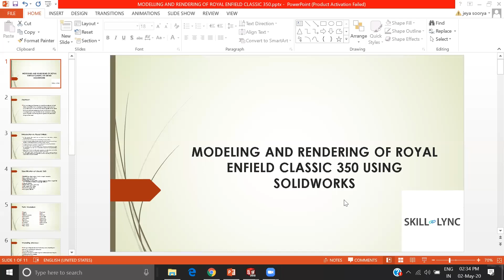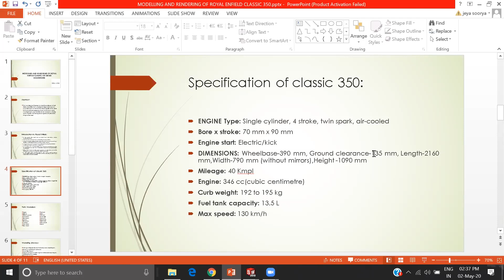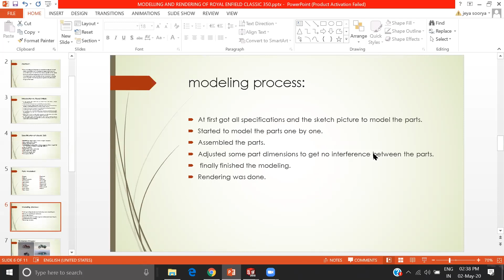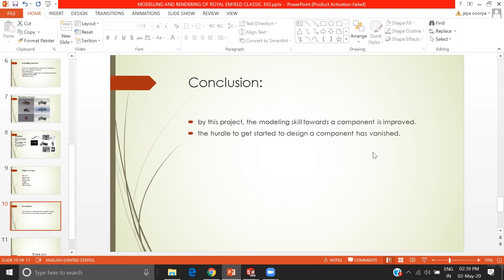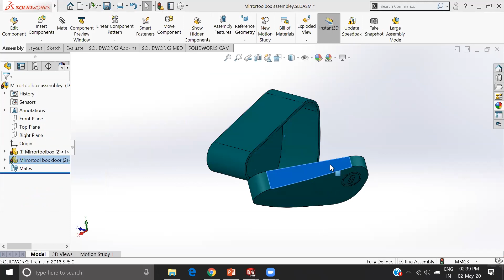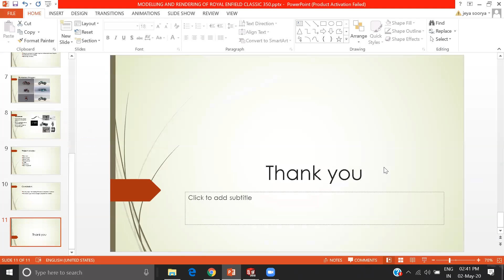Design your own Classic-350 using Solidworks | Skill-Lync Projects | Ultimate Solidworks program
Our student Jeya Soorya takes us through his design of a Modified Royal Enfield Classic-350 as a part of his Project in Skill-Lync. He also mentioned how the course helped him enhance his knowledge of 3D modelling and Solidworks, and he explained briefly about the ground clearance, the height and mainly tells us about the usage of the bike, he also added the photorealistic image of his creation.

1. Skill-Lync is an e-learning platform for Engineering students with 800+ positive reviews on Google.
2. Learn industry-oriented technical skills.
3. Work on 4 Industry oriented projects. Create a strong profile that will help you get recruited.
4. Have a look at the profile of a student of ours
5. Attend 4 live video conferencing support sessions every week.
6. Interact with industry experts and Skill-Lync support team 24/7 to get your doubts clarified
7. Get recruited with help from our placement assistance team.